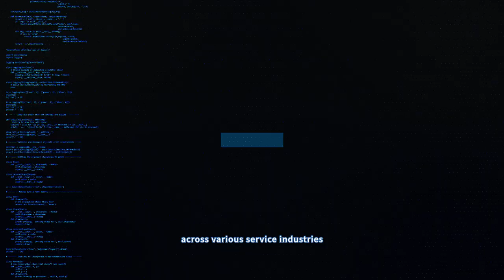eftPay - Corporate Video 2024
Client: eftPay Asia Limited
Date: Jan 2024
Category: Corporate Video
Camera Crew Team: 3rd Culture Creative